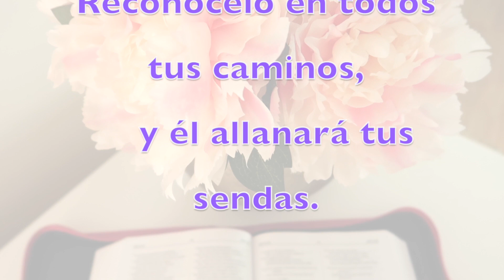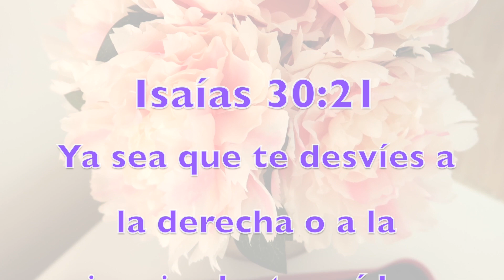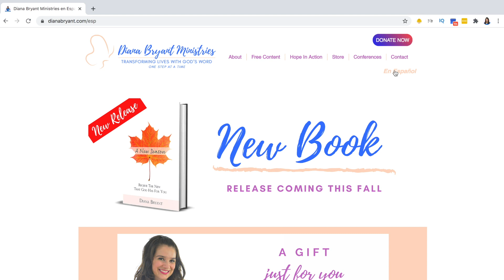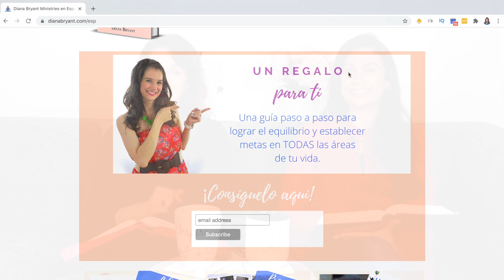Cómo Tomar las Decisiones Correctas - Devocional Cristiano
Durante tiempos de incertidumbre, es difícil saber si estamos tomando las decisiones correctas o no. En el devocional de hoy aprenderás a como tomar decisiones guiadas por Dios y te guiamos en una oración invitando a Dios a que sea la luz en tu camino.

Recuerda que el Señor te dice que debes ser fuerte y valiente por que El está contigo donde quieras que vallas Josué 1:9.

Obtén (totalmente gratis) 31 días de motivación diaria y pasos prácticos para transformar tu vida aquí: